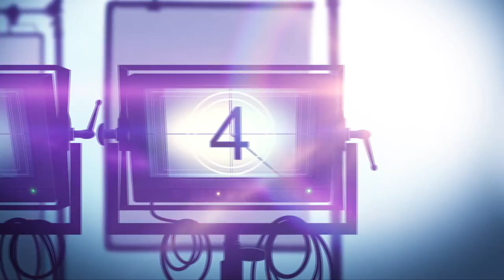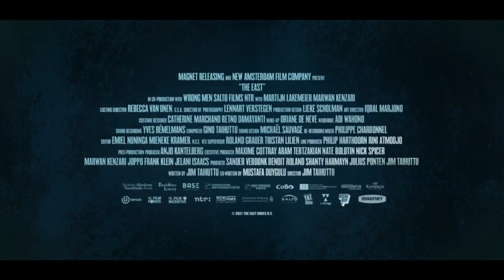Interview: Martijn Lakemeier Talks THE EAST (De Oost) Depiction of Netherlands - Indonesia Conflict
The East is a war drama thriller movie about a young Dutch soldier who's deployed to suppress post-WWII independence efforts in the Netherlands' colony of Indonesia finds himself torn between duty and conscience when he joins an increasingly ruthless commander's elite squad.